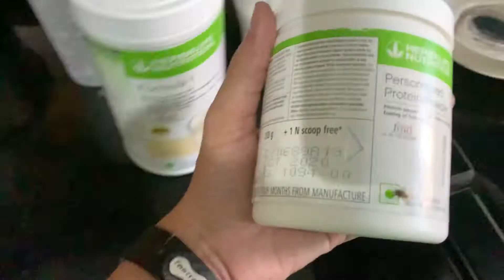hamare ghar ka cutie chotu 😛🤭| vlog 2- 15 day vlog challenge 🤩| Jasten vlogs